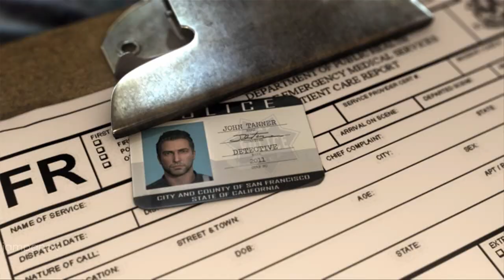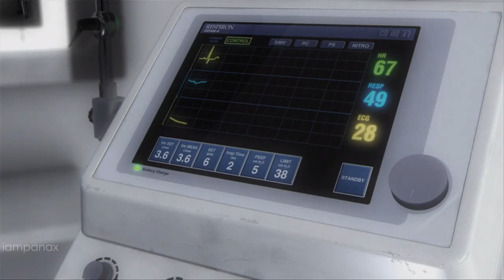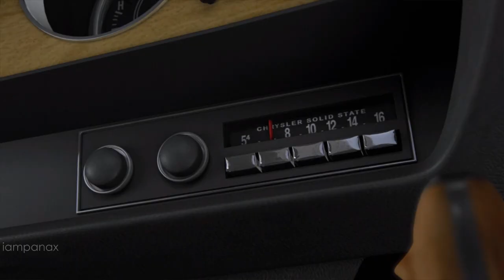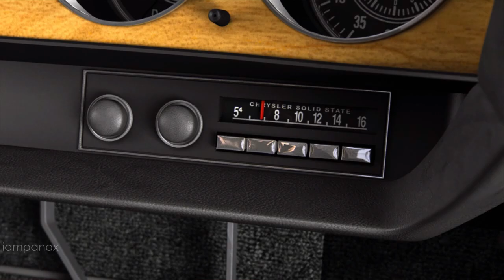Driver: San Francisco Full Game Walkthrough (No Commentary) 2011